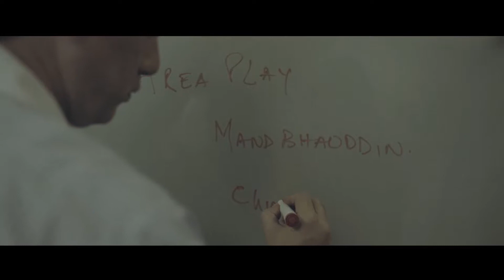Mobilink Sales 2015 Lahore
We are a media content developers. Since our beginnings in 2007, our work has included strategic brand development including Media Advertising Agency, Film, corporate documentaries in Design, Animation, Graphics, and Social Media Marketing.

Our Services include:

 FILM:-
-Documentaries
-Corporate Videos
-TV Commercials
-Music Videos

 ANIMATION:-
-2D/3D Animation
-Motion Graphics
-Broadcast Design
-TV Commercials
-Explainer Videos
-Presentations
-Channel Idents
-Architectural Walkthroughs

 DESIGN & BRANDING:-
-Collateral Design
-Packaging Design
-Advertising
-Illustrations
-Web Design
-Graphics Illustrations

Cheers,
Xdynamix